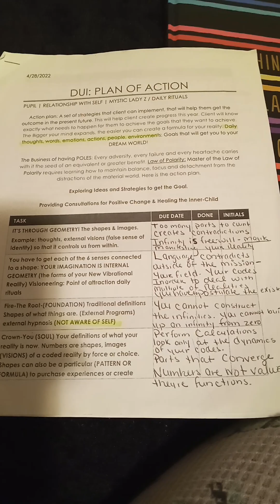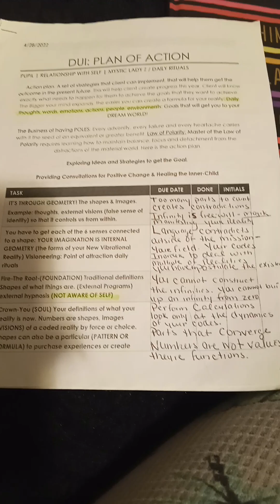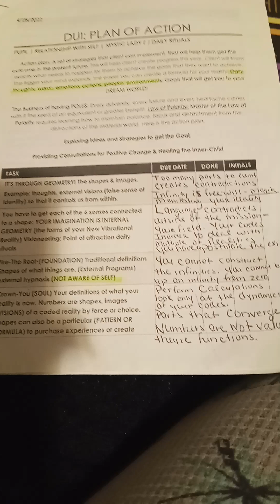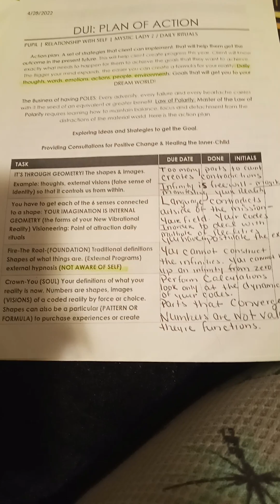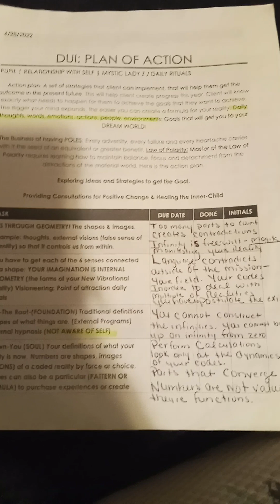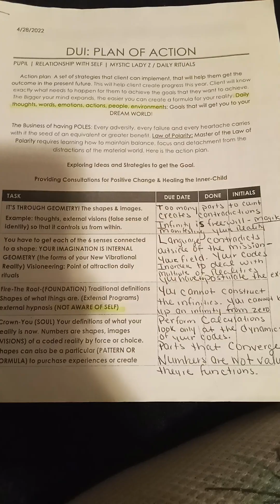🌈MYSTIC INTUITIVE HEALING🌈: PLAN OF ACTION...🚨DIVINE URGENT INTERVENTION🚨 *2023112*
Affordable Intuitive Healing Consultation: We encourage you to nourish your body, your mind and your spirit.

I will walk you through a holistic healing plan tailored to your “Life Path” needs and goals. We will approach  your emotional, mental and physical well-being through Intuitive Healing Consultation holistic modalities that are joyous, liberating and deep healing.

 Intuitive Healing Consultation includes an initial consultation via Zoom where we discuss the issues you are facing and endeavor to illuminate the way forward. Following this healing session, you will receive a detailed healing plan which provides you with practical steps in, “Lifestyle”, and “Spiritual Practice”, to improve your life on every level.  In completing this program, you will have the reward of a fresh start for your entire being and can begin to live the life you were meant to live with the body, mind and soul to support it.

Come join me on journey of healing, energy balancing, and wisdom gaining for your mind, body, soul & spirit. I look forward to healing with you!~ Mystic Lady Z